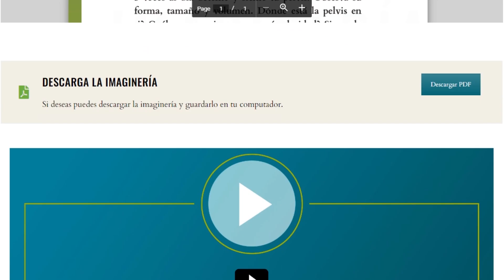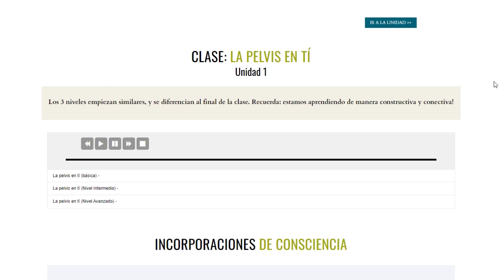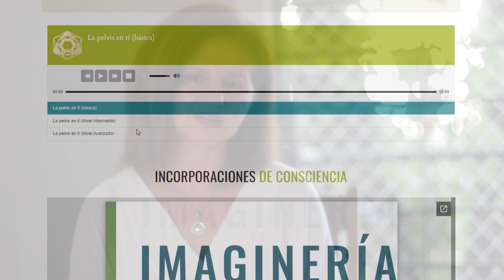Recuperar la movilidad con adultos mayores - Realidades Transformadas 5: EPSIODIO 4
La próxima realidad transformada puede ser la tuya
Si te ha gustadio la historia de Marilina y quieres aplicar a la próxima generación de Maestr@s en LK Movimiento Inteligente, puedes hacerlo ahora en: